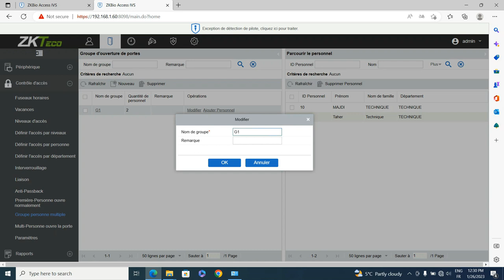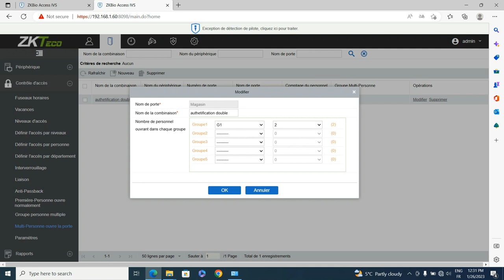Menu Groupe Personne Multiple & Multi-Personne ouvre la porte - Paramétrage ZKBio Access IVS 3.3.0